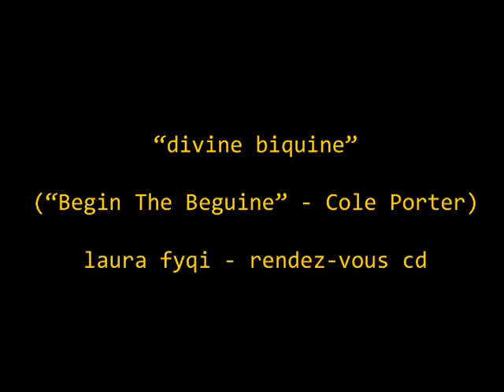Laura Fygi - "Divine Biguine" ( Begin The Beguine ) - - the Rendez-vous CD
"Divine Biguine" - Cole Porter's  "Begin The Beguine" .
From  the Rendez-vous CD. (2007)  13 American songs sung in French.
Composed by Cole Porter in Paris at the bar of the Ritz hotel in October of 1935.  So now in 2010 "Divine Biguine" has come full circle.    Recording an all French CD is every Dutch girl singer's dream !